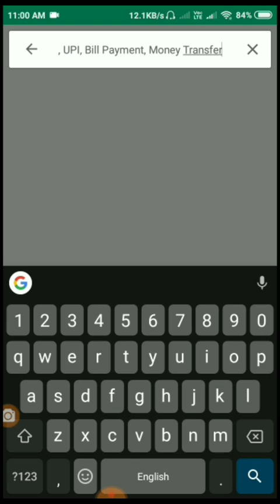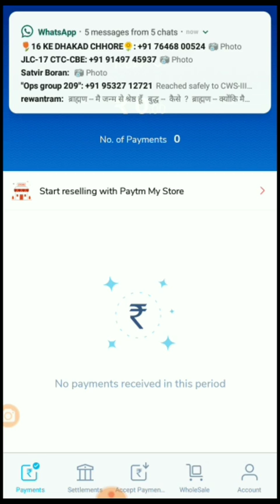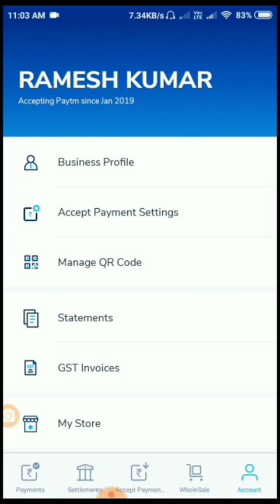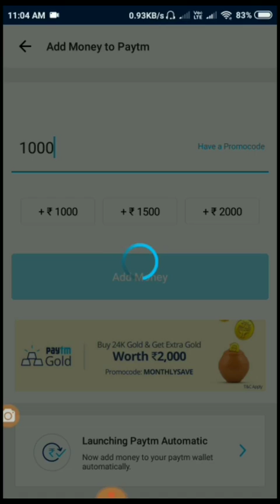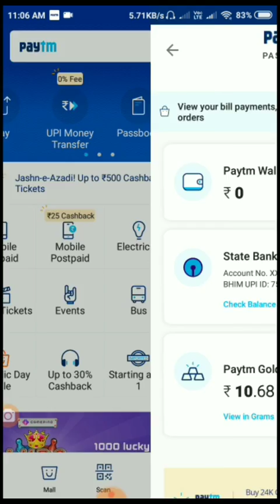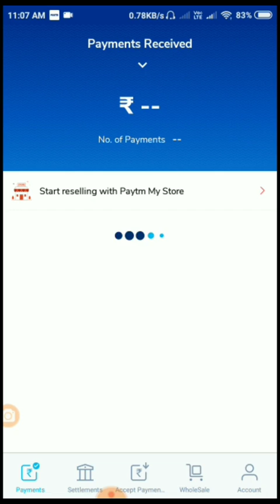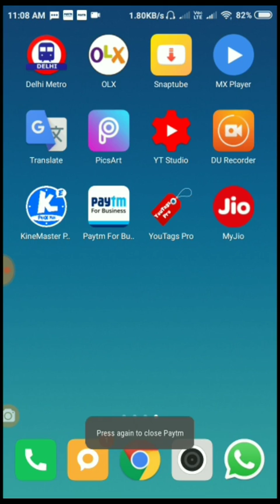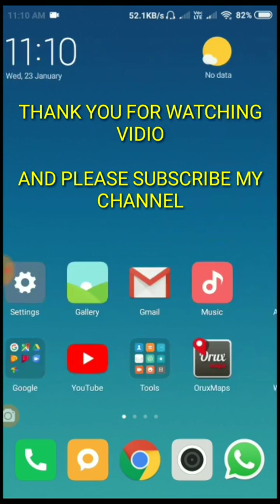क्रेडिट कार्ड की पूरी लिमिट अपने बैंक अकाउंट में ट्रांसफर करे वो भी बिल्कुल फ्री